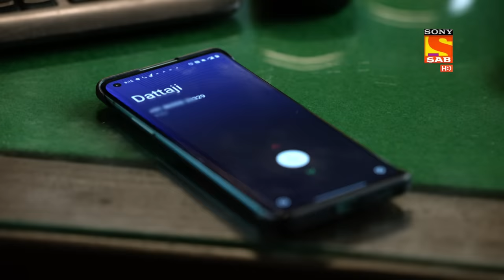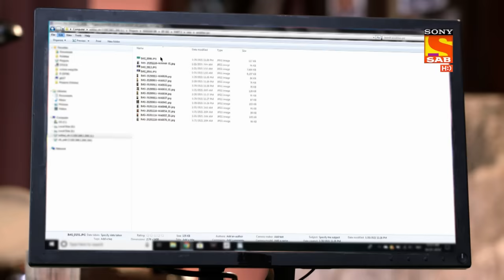Maddam Sir - Ep 162 - Full Episode - 22nd January, 2021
Episode 162: FIR Because Of Flower and Balloon
A girl has come to the police station to file an FIR against her boyfriend because he always gifts her flowers and balloon.